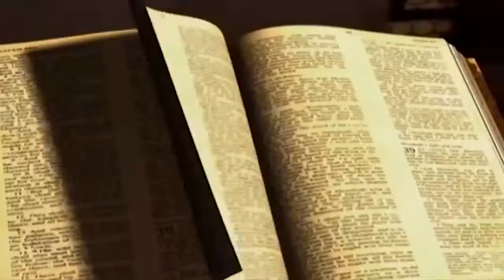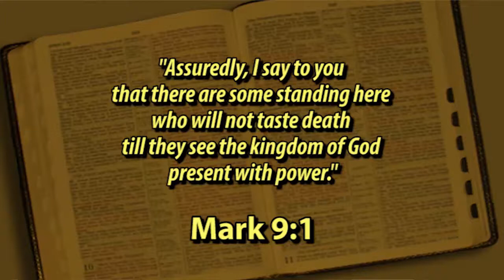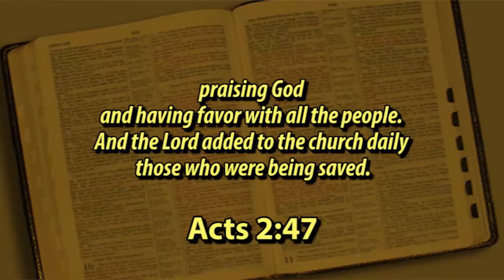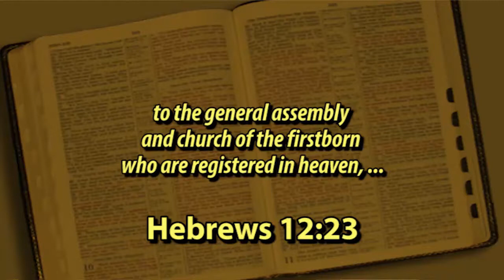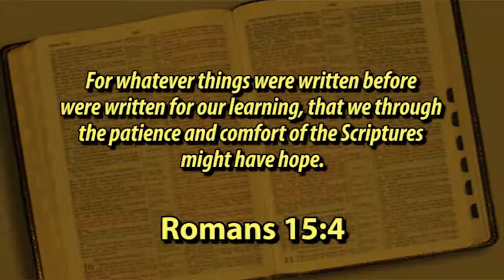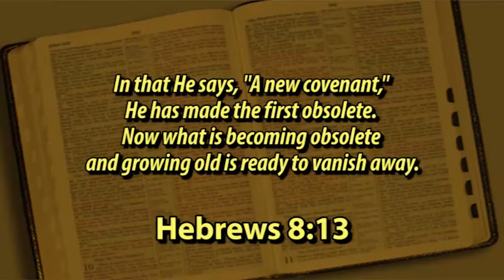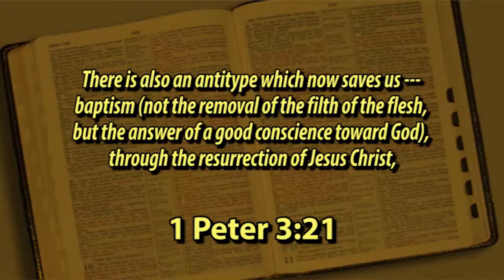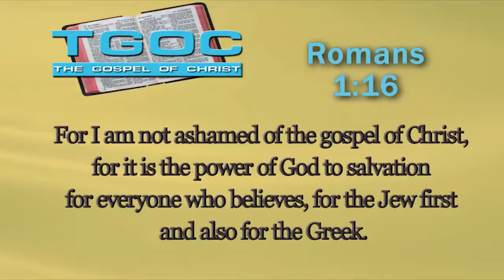Misconceptions About the Church of Christ - The Church of Christ - The Gospel of Christ - C of C 4